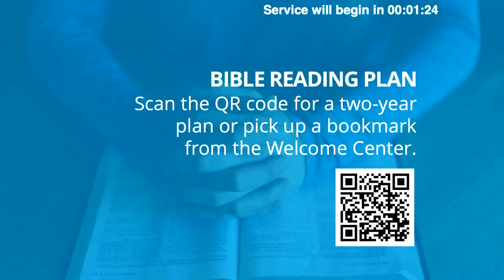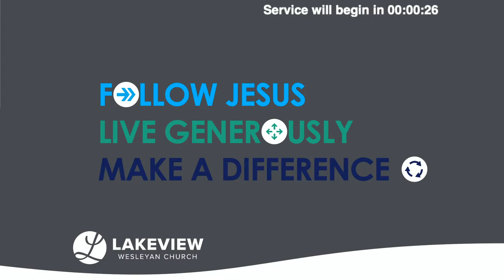David Honors the Lord | Ancient Stories for Everyday People | Jared Webb | July 30, 2023